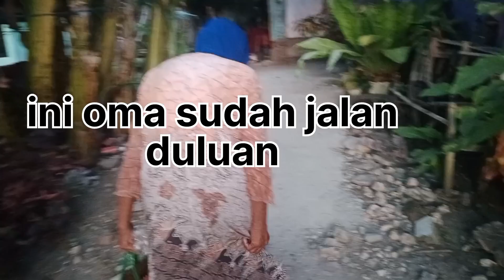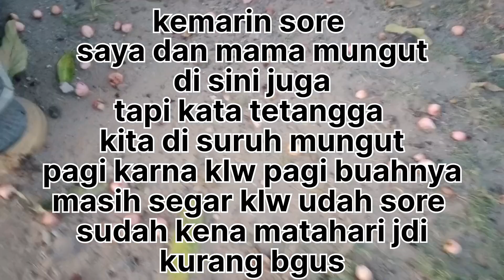panen jambu air/gora yang sudah jatuh dari pohonnya (mungut jambu air yang sudah jtuh di tanah)